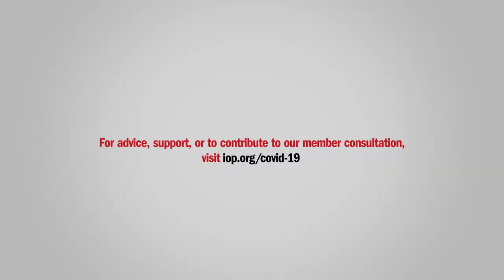A video message from the President of the IOP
IOP President, Jonathan Flint CBE delivers a message to members from home.

For advice, support, or to contribute to our member consultation,